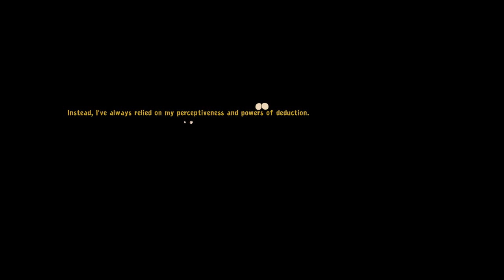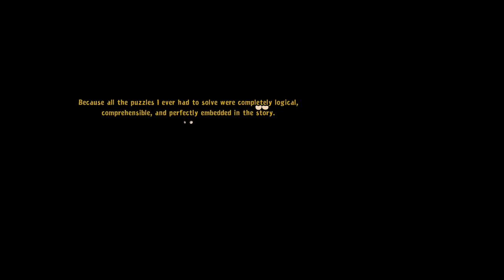Goodbye Deponia [de/en] - 21 Akt 4, Teil 5 Kanalisation Act 4, Part 5